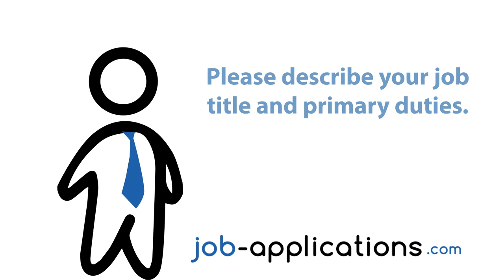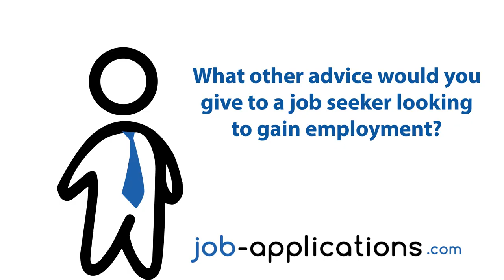Barnes & Noble Interview - Bookseller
A Barnes & Noble Bookseller talks about the interview process, interview questions, how to get a job and what it is like to work for Barnes & Noble.